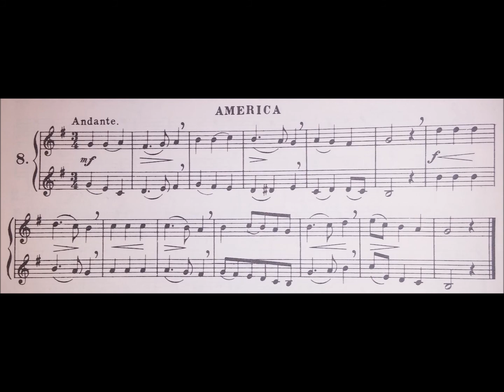Beginner Duet: "America" KURT THOMPSON PLAY-A-LONG SERIES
This is a beginner Trumpet Player level duet from the Arban's Complete Conservatory Method For Trumpet.

Two things happen when you do the above:
1. You will deeply enjoy and become quite chill listening to this song.
2. You will be supporting my musical efforts, my channel, this site and help raise the quality of all of it.
Kurt Thompson 🎺🎼🎵